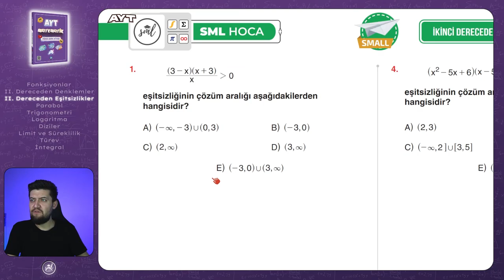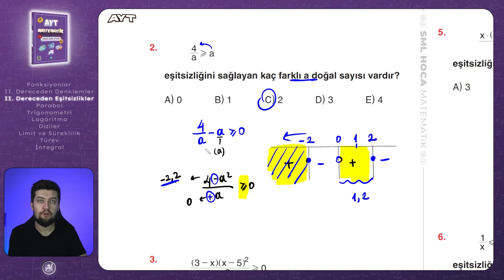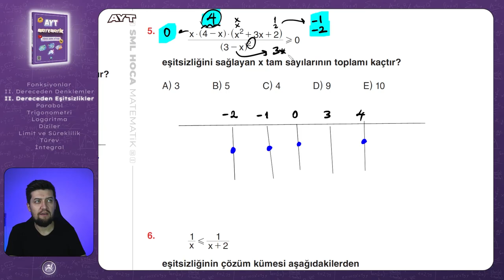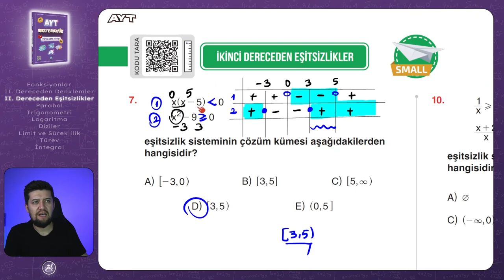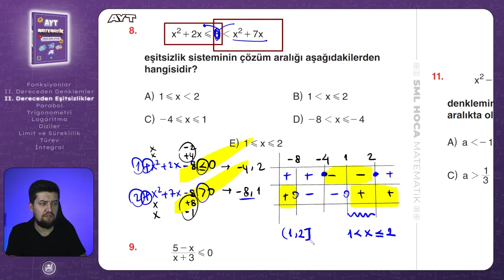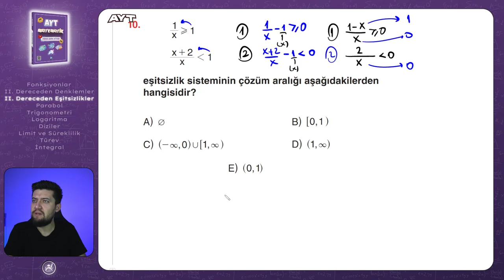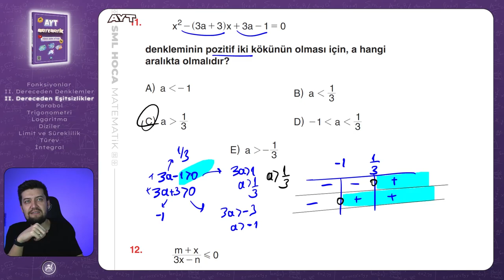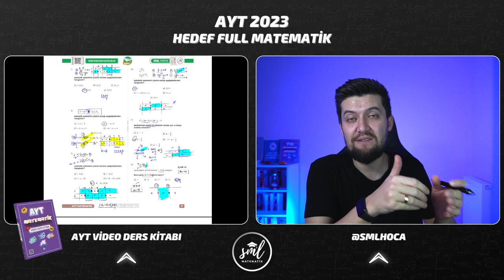AYT MATEMATİK 2023 | İkinci Dereceden Eşitsizlikler Small Test | 14. Video | Sml Hoca